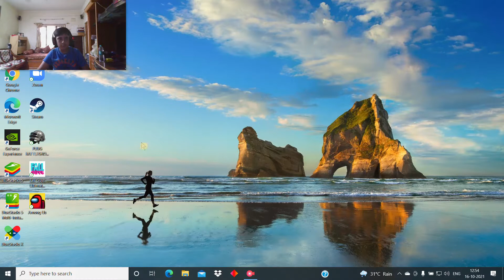my first video with my face cam with a small bgmi gameplay